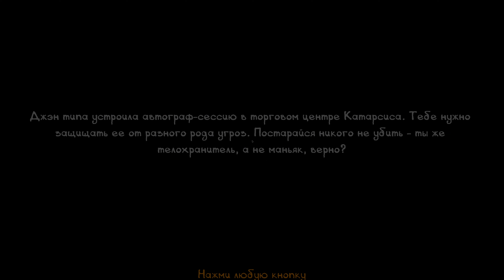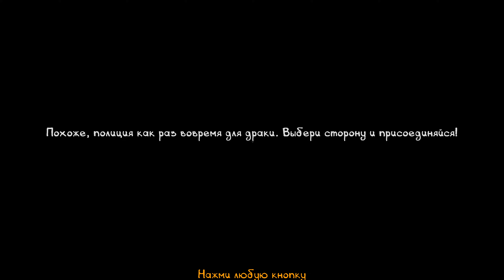Postal 3 03